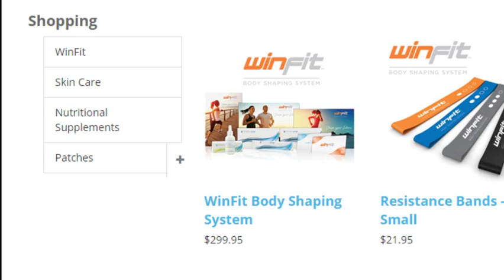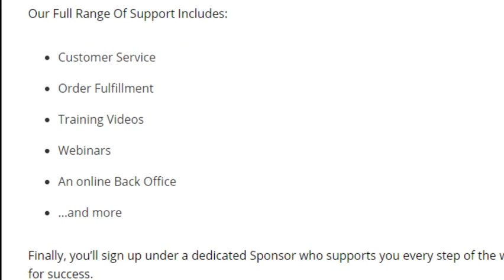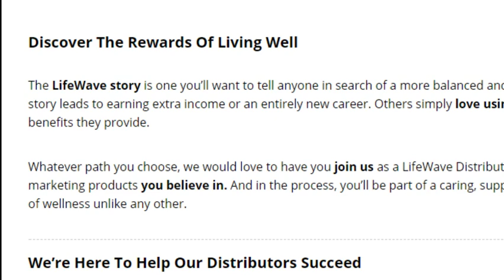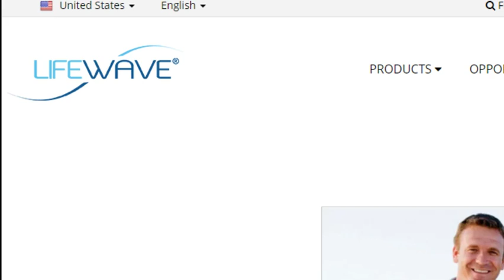“LifeWave Review” The Secret Truth About LifeWave Reviews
If you are reading this review you are probably wondering if the LifeWave Scam Review is true.
I will tell you the truth LifeWave is not a scam.  [LifeWave review]s where the person tells you that it is a scam come from a person who has been in network marketing and struggled and may not want to see you take advantage of a great opportunity.
Like all good home based business opportunities LifeWave offers multiple ways to earn within their compensation plan. You can earn from the direct sales of their products, either by earning the difference between wholesale and retail price or the sales you earn on your replicated site.
Overall the LifeWave compensation plan looks good. The key is to learn the effective marketing techniques, you will have your own style, but the proven steps are the same. The top earners of LifeWave understand how to market, network, and take the time to build a profitable business.
The key is to generate multiple streams and track the progress of your business and brand. Don’t take on negative criticism and remain positive. As you work you will see results and focus on building on the good that you already have. LifeWave is not a scam but will take hard work to build as a profitable home based business.